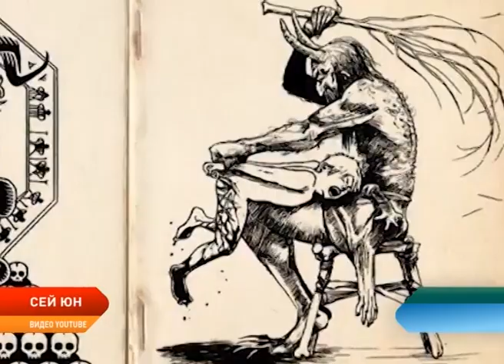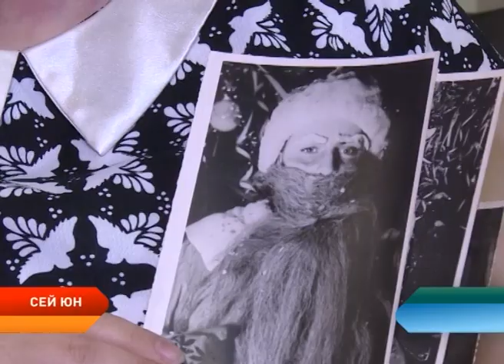Сей' ЮН. Интересные факты из жизни Деда Мороза.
18 ноября Дедушка Мороз отметил свой День Рождения! Телеканал "Север" в честь этого события посвятил снежному пенсионеру целую программу Сей' Юн (Зов Сердца). Откуда хозяин зимы родом, когда у него появилась внучка, сколько лет запрета на него наложили, когда полностью реабилитировали? Об этом и многом другом расскажет автор программы Сей' Юн Любовь Пермякова.